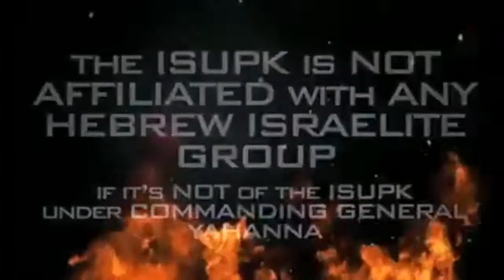Your Pastor Is A Damn LIAR, CHRIST ONLY DIED FOR Blacks, Hispanics and Native Indians